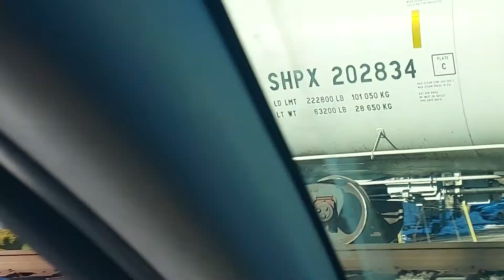Northbound NS mixed manifest on track one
Glendale, Ohio Thursday, February 10th, 2022 about 9:41 AM